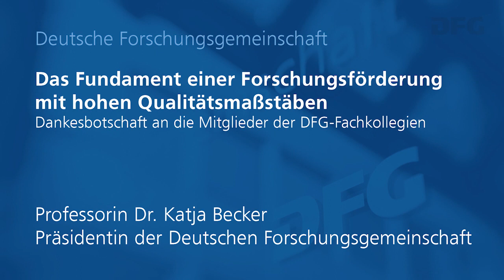Das Fundament einer Forschungsförderung mit hohen Qualitätsmaßstäben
DFG-Präsidentin Prof. Dr. Katja Becker dankt in einer Videobotschaft den Mitgliedern der DFG-Fachkollegien für die Arbeit, die sie mit großem Engagement für die Selbstverwaltung der Wissenschaft geleistet haben.